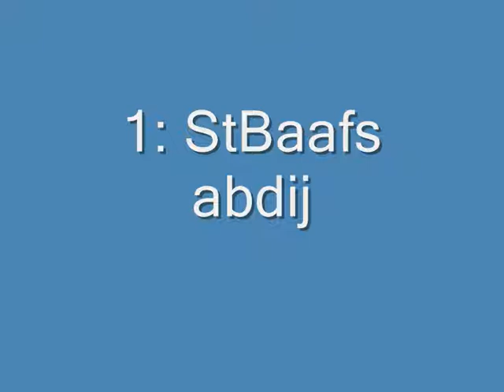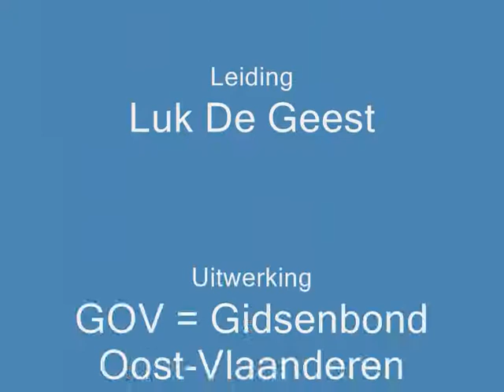3de wandelmiddag in Gent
In het kader van de viering van 450 jaar bisdom Gent, organiseerde de dienst Gentse bedevaarten 3 bezinnende stadswandelingen.
De middag startte aan de Van Eyckbrug, en bracht ons langs de SintBaafs abdij, Nieuwenbosch en het Begijnhof O.L.Vrouw ter Hoyen.